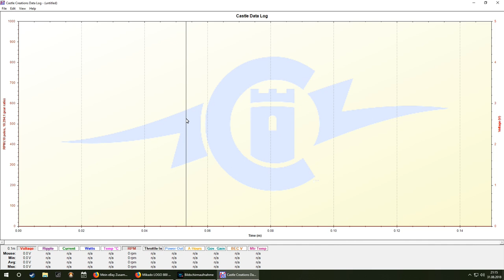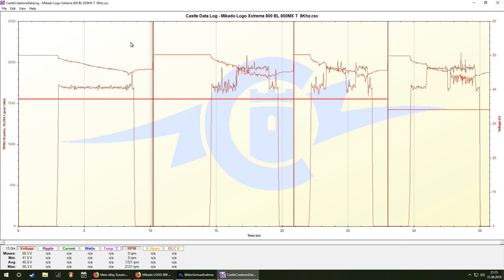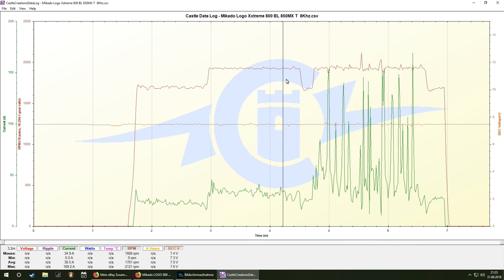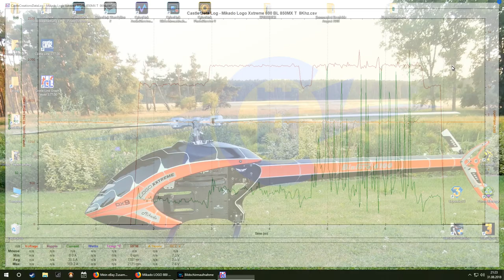Castle Link Graph Viewer - Regler Auswertung Data Log - Mikado Logo 800 Xxtreme - Frank `s heli info